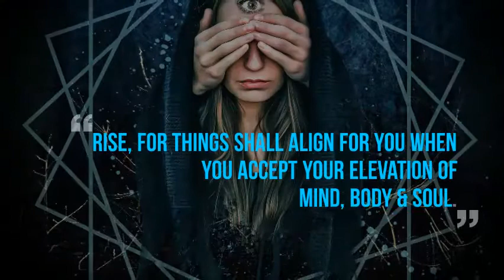RISE February Shorts (19): A glimpse into the life of UHNW and HNW Women